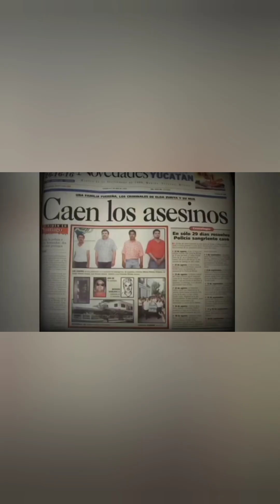primeros videos de leyendas grabados en exterior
Los primeros videos que grabamos en exterior de leyendasdelmundo